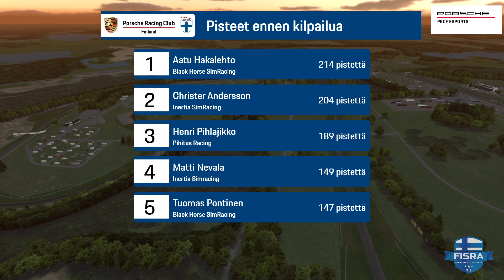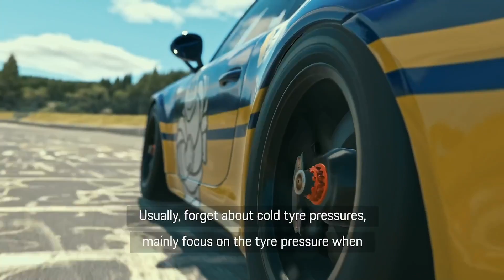PRCF Esports 2021 / 4. osakilpailu / Road America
Selostus: Ossian Puhakka ja Kalle Parviainen